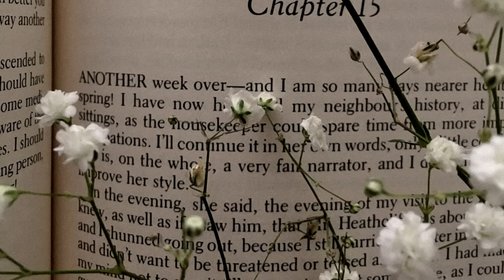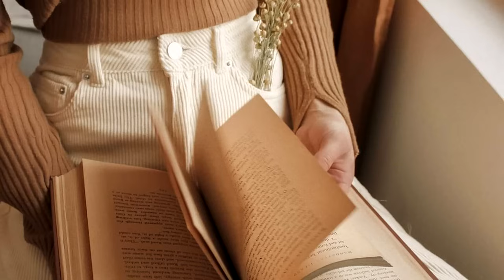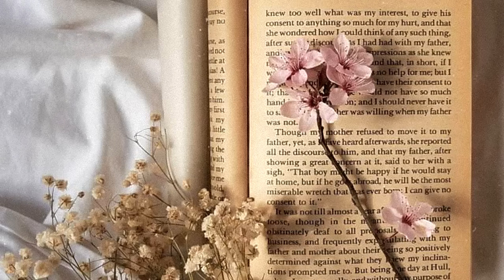a playlist for a peaceful spring (light academia)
TIMESTAMPS ─ in the comments section, i decided to put them there since, for some reason, there is less possibility that the video will be blocked, let's see if it works

ADS ─ if you see ads in the video, it's because youtube places them automatically, i have no control of the ads, you can solve that problem by adding an adblocker in your browser or skipping the video to the end and then press replay

TAGS ─